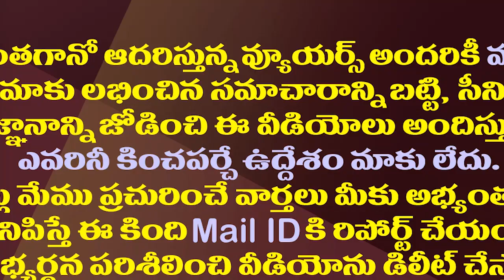దేవినేని అవినాష్ కదిలించిన అవ్వ మాటలు| Devineni Avinash Morning Walk|| Old Woman About CM YS Jagan